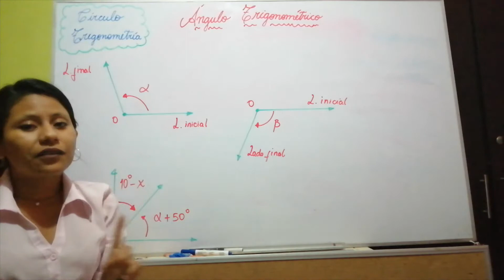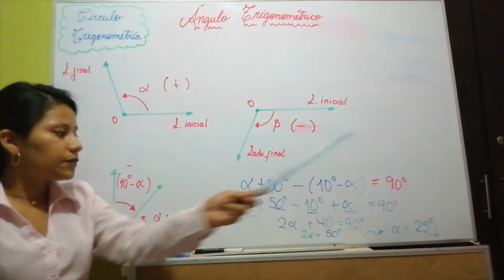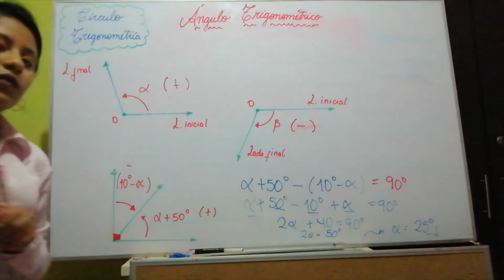CÍRCULO TRIGONOMETRÍA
Ángulo trigonométrico